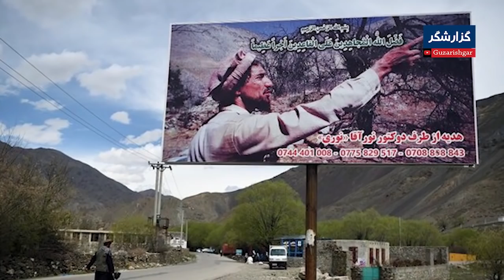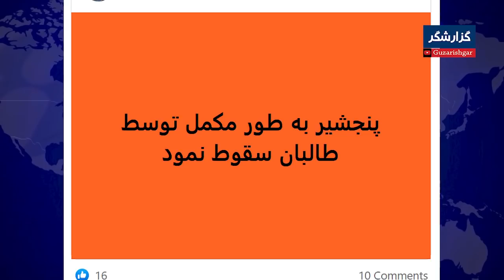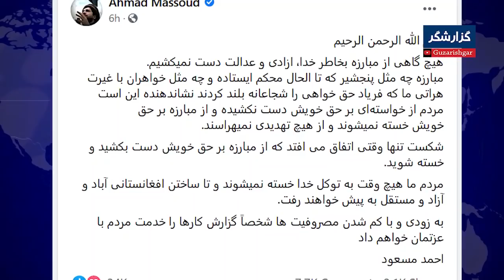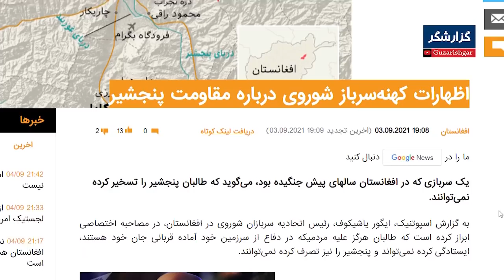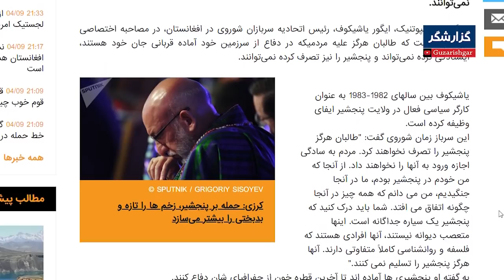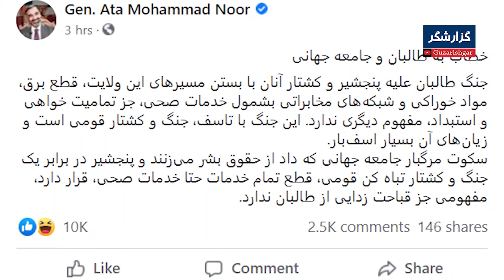خبرهای جدید از پنشیر و پیام قاطع احمد مسعود به مردم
تازه های امیدوار کننده برای مردم افغانستان